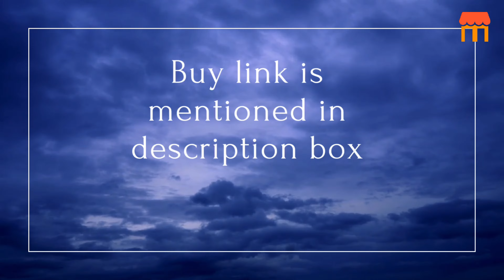Water Bottle With Straw I BPA Free Bottle I Stainless Steel Vacuum Flask I Unboxing & Reviews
Today’s Deal

BPA Free Bottle Water Insulated Tumbler Vacuum Flask Stainless Steel Water Bottle With Straws